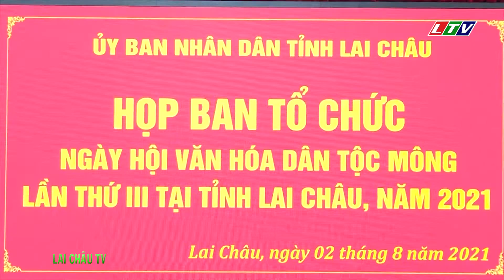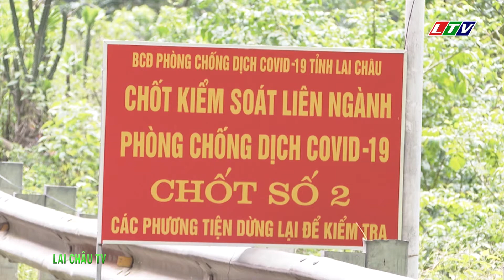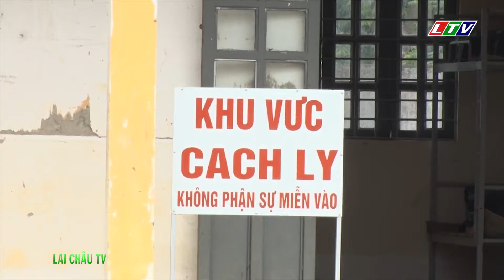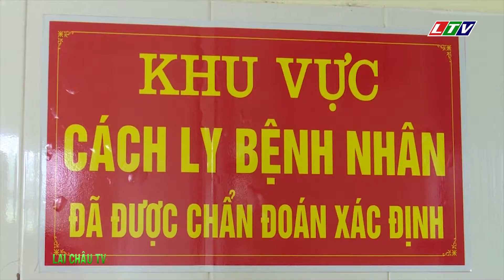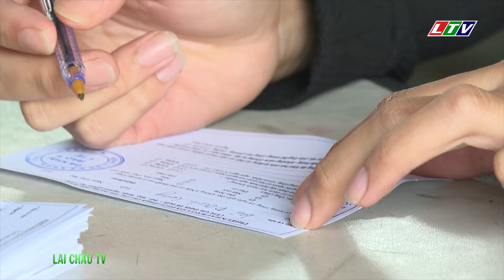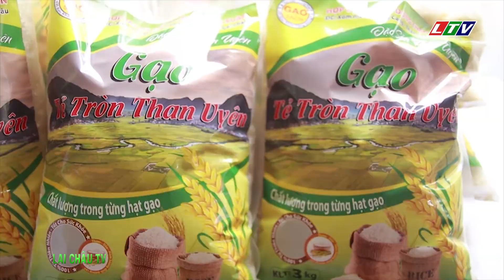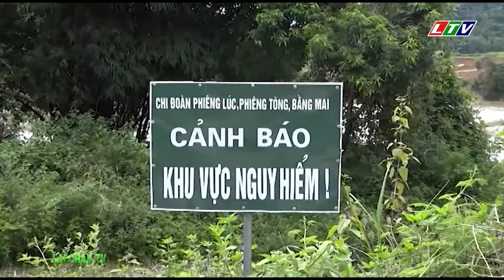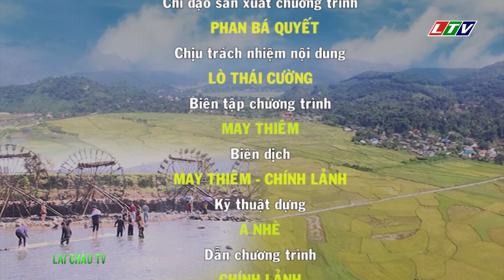Truyền hình tiếng Thái Lai Châu | Ngày 08-08-21